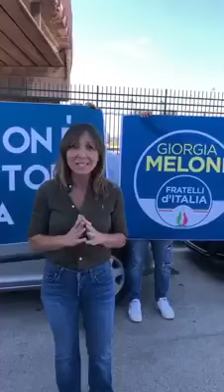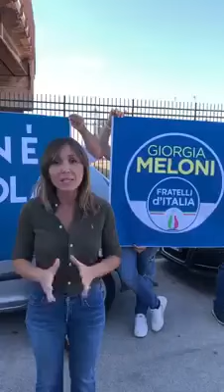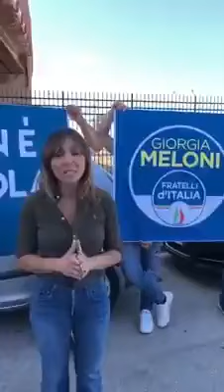Lucaselli - Venti immigrati clandestini sono scappati dall'Hotspot di Taranto (25.07.20)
- Venti immigrati clandestini sono scappati dall'Hotspot di Taranto, e le Forze dell'Ordine operano in condizioni difficili. (25.07.20)